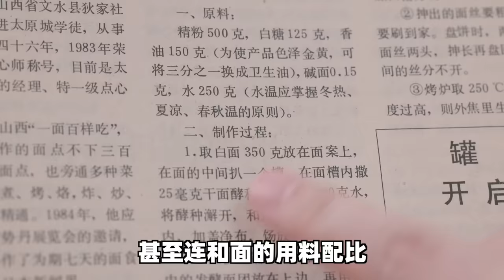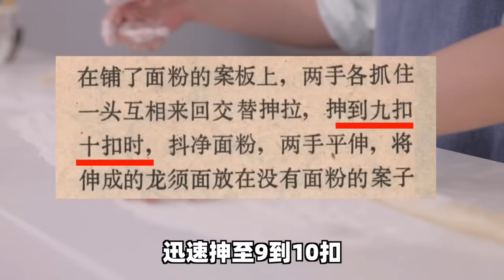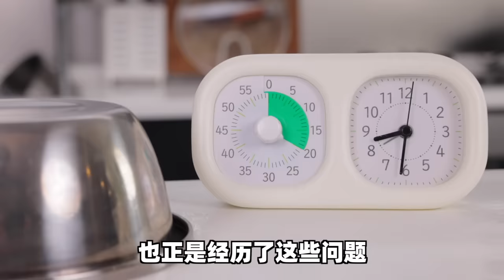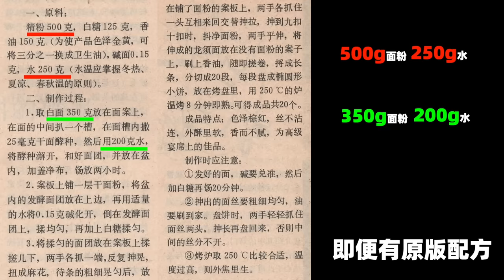只要功夫深，酥饼能穿针！| 绵羊料理20231024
🐑你减肥路上的绊脚石！

【一窝酥】
酥到掉渣的最高境界.

看在我这么努力的份上，云吃的各位能不能也赏我一个👍？